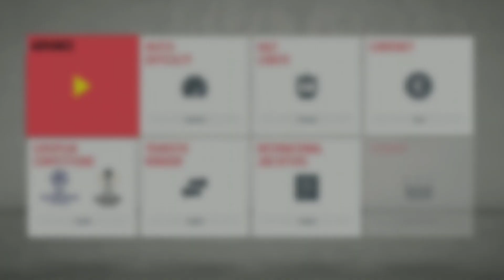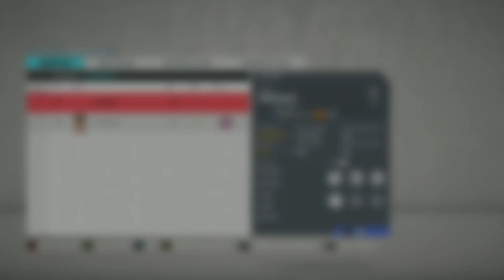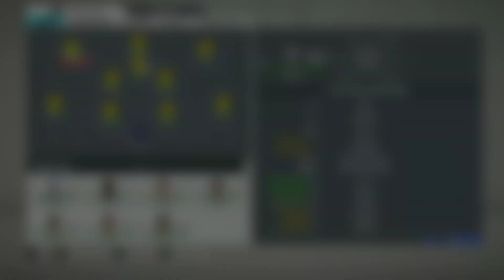FIFA 20 KARRIER! LEGYEN MÉG ILYEN? | FIFA 20 Karrier mód #1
Próbáljuk ki ezt is! Én nagyon szívesen csinálok további videókat, ha tetszik nektek! Írjátok le, hogy maradhet-e ez a formátum, vagy máshogy legyen, vagy egyáltalán ne legyen. Átigazolási tippeket is szívesen fogadok! :)

Ahol megtaláltok:

Xbox One-on, a nevem ugyanez: P3T3R Gaming

Outtro zenéje:
Jeremy Renner: Main Attraction